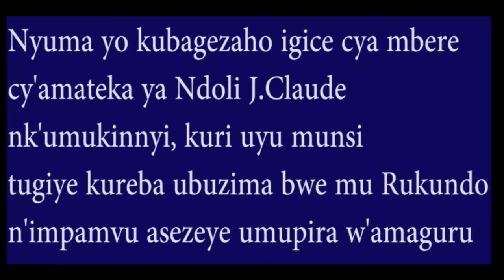UMUKINNYI WA RAYON NDOLI AMUSIGIYE UMURAGE/UMVA UMWAKU YAGIRIYE MU RUKUNDO/P.KAGAME SINZAMWIBAGIRWA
AFM TV is the home of Sports and entertainments videos on YouTube featuring Rwanda  Premier League, peace cup,  and International football highlights, as well as post match interviews, exclusive player access and top level analysis!